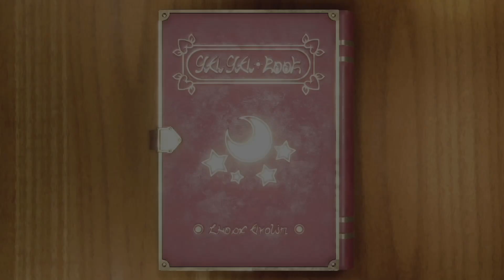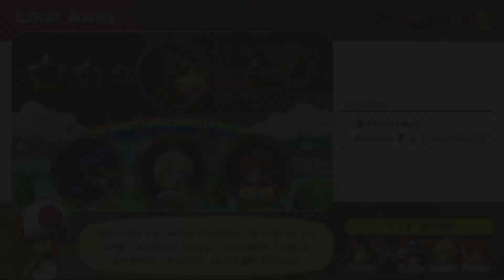Mario Party Superstars but we try to get 2nd place (also audio sucks at the beginning lol)